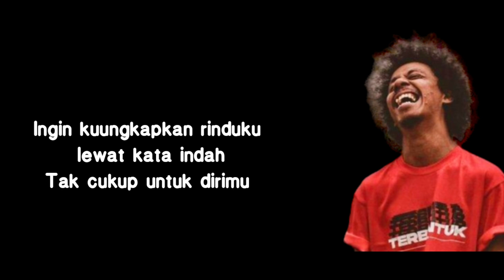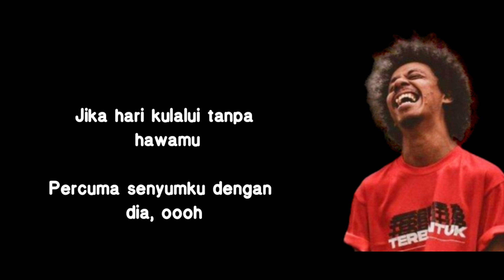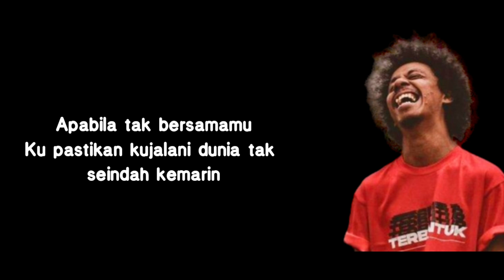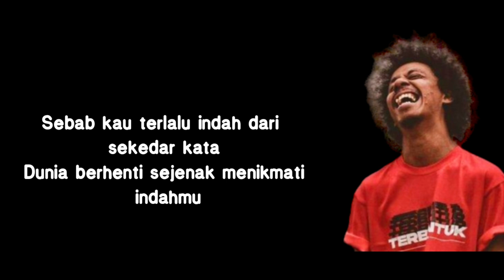Raim Laode-Komang lirik lagu.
musik by

judul : komang

Artis : Raim laode